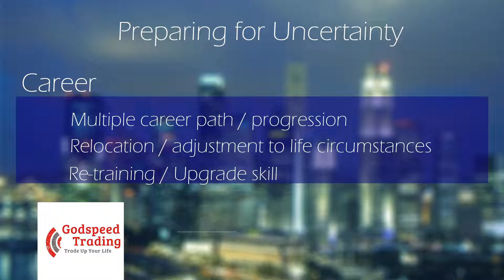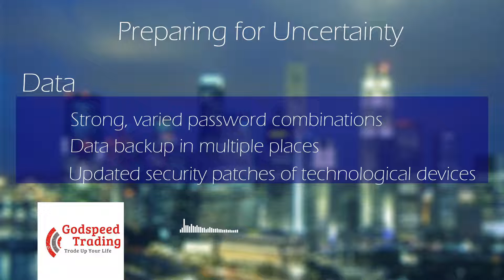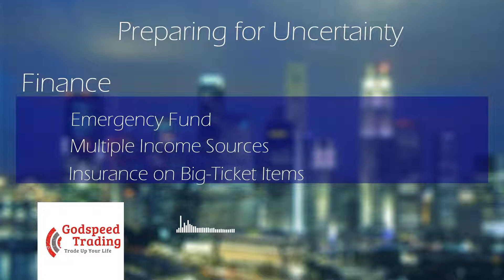Personal Risk Management